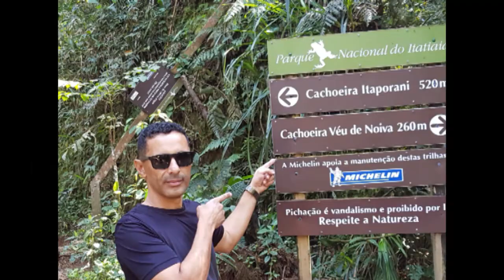PARQUE NACIONAL DE ITATIAIA-RJ COM EDSON NOBRE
No mês de setembro de 2018 estive neste local e resolvi mostrar um pouco com diversão.